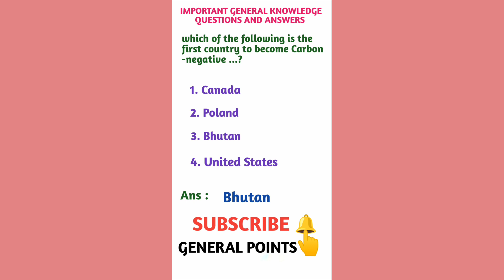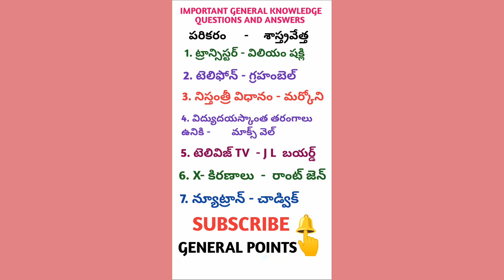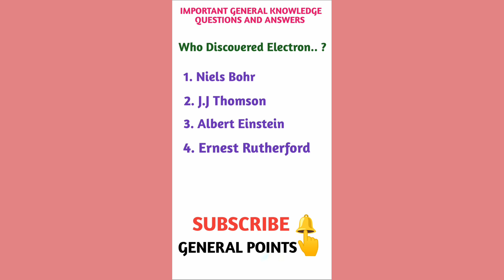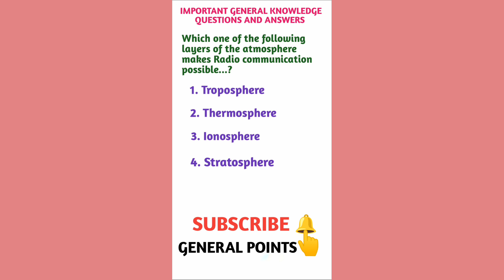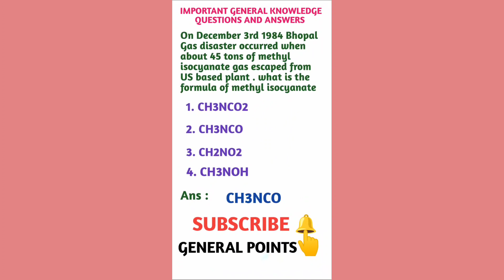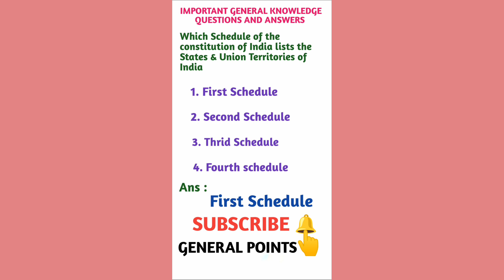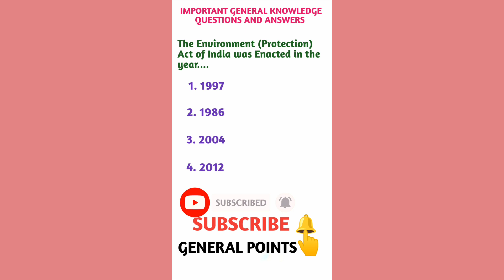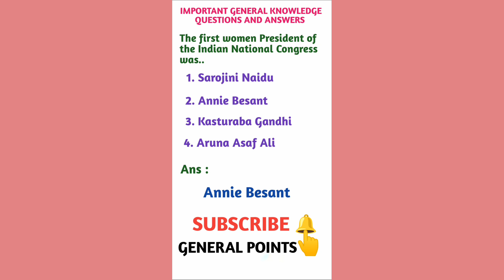Top RRB ALP,Technician important gk questions and answers జనరల్ నాలెడ్జ్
rrb important GK bits and answers
rrb ALP important previous questions and answers
rrb loco pilot and technician important previous questions and answers
railway assistant loco pilot important ganaral knowledge questions and answers
important previously asked GK questions and answers
జికే ప్రశ్నలు మరియు సమాధానాలు
రైల్వే ముఖ్యమైన ప్రశ్నలు మరియు సమాధానాలు
జనరల్ సైన్స్ అండ్ టెక్నాలజీ ముఖ్యమైన ప్రశ్నలు మరియు సమాధానాలు
సైన్స్ బిట్స్
social bits
social important questions and answers
polity important questions and answers
biology important questions and answers
chemistry important questions and answers
polity Bits
history questions and answer
History bits
railway science questions and answers
railway previously asked science questions and answers
Top important gk Questions and answers#gkshort
Top important gk Questions and answers gk Questions and answers#gkshorts gk Bits
Top important gk Questions and answersrts feed#appsc SSC RAILWAY Top important gk Questions and answers in Telugu
appscgroup2 preparation
appscgroup2 important previous General knowledge questions and answers
GK&current affairs Gk shorts youtube Appsc Group 1,2, Shorts current affairs gk questions shorts gk questions and answers shorts
జనరల్ నాలెడ్జ్ బిట్స్ shorts usefull for Appsc Group 1, 2, Railway exams ssc exams gkbits short feed#GABits shorts videos
General Awareness bits shorts videos
important previous General knowledge questions and answers shorts
General knowledge questions and answers shorts
General knowledge questions and answers in Telugu shorts videos
General knowledge questions and answers for Appsc Group 1, Group 2
APPSC Group 1,Group 2 important questions and answers
Quick revisions for Appsc Group 1, GROUP 2,Exams shorts videos
important questions on history topics for Appsc Group 1,Appsc group 2 shorts videos
most important questions and answers for Appsc Group 1, Group 2 shorts videos